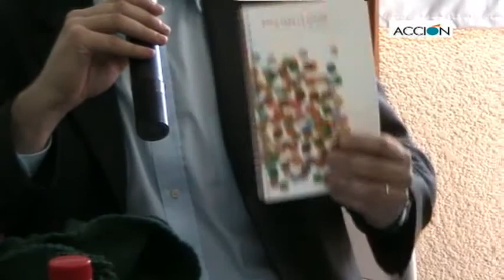Enríquez-Ominami visitó ACCION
Marco Enríquez-Ominami fue el primer candidato presidencial en participar en los debates organizados por la Asociación Chilena de ONG "Candidatos en ACCION", 03/06/2009.